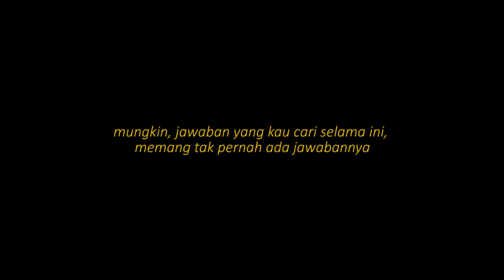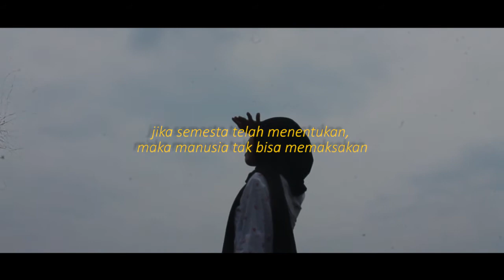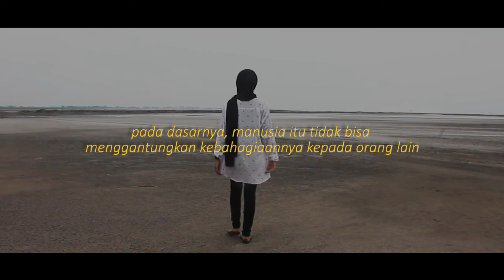Jawaban yang kau cari selama ini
jika kamu diharuskan untuk menunggu, maka bersabarlah.